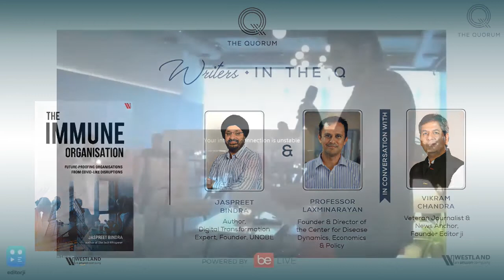Into the unknown - Is the COVID-19 pandemic the catalyst for a new world order?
Discussing ground realities of the COVID-19 pandemic as we learn how to future-proof organizations from the impact of a pandemic.

Expert in digital transformation, Jaspreet Bindra, along with the founder and director of the Center for Disease Dynamics, Economics & Policy, Professor Ramanan Laxminarayan, in conversation with Vikram Chandra.

The trio shares insights and opportunities that can arise by looking at COVID-19 and immunity through and epidemiological and organizational lens.